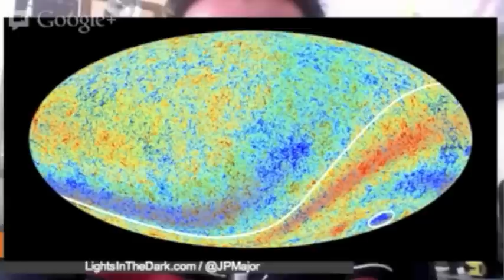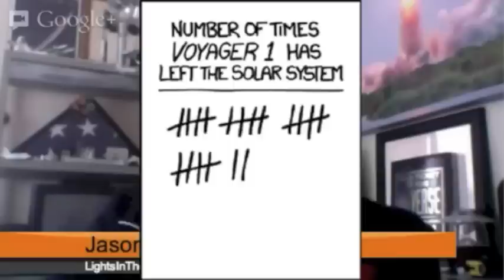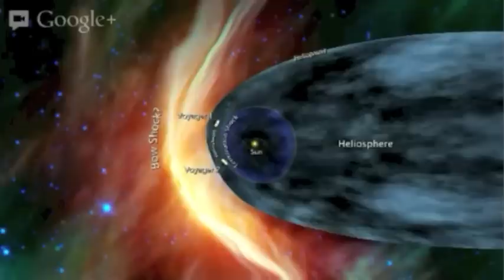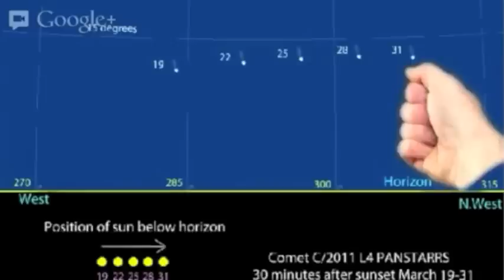Weekly Space Hangout - 2013-03-22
Fraser cain hosts and the Weekly Space Hangout, a Google+ Hangout On Air where science journalists get together to discuss the week's hot topics in space science and astronomy!